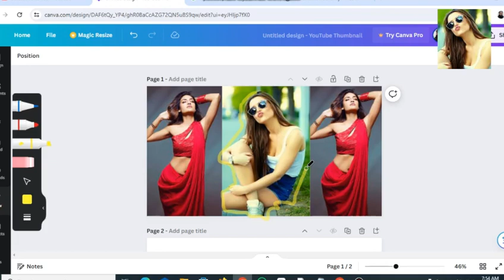Feelings of love Jukebox | HT Music | Arijit SinghSongs | Arijit Singh Jukebox | Best of 2023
[4K] AI ART indian Model Lookbook Al Art Video |Do You Like My Colourful Traditional Saree Outfits?